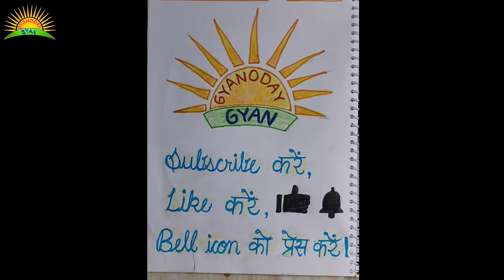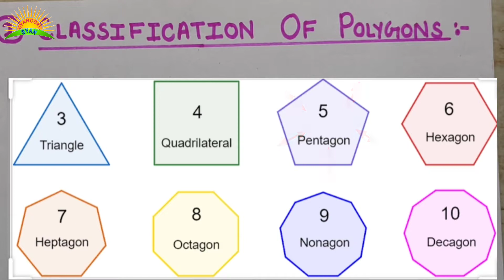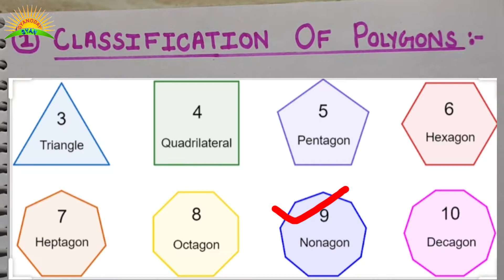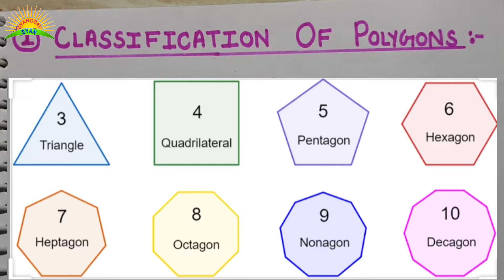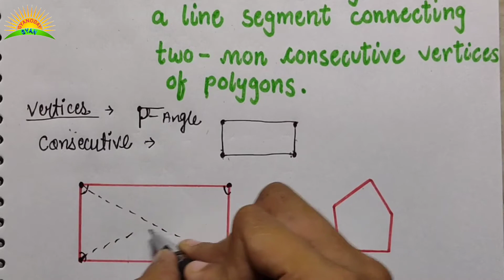Introduction Part 1 Chapter 3 Understanding Quadrilateral Math class 8 NCERT Full Solution Video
Class 8th mathematics exercise 3.1  Introduction Chapter Understanding Quadrilateral NCERT full Solved by bilingual English and Hindi from Gyanoday Gyan . Get textbook solution for maths.

JAY HIND 🙏🙏
In Gyanodaya Gyan channel, you are being given complete preparation for Math of class 8 which will be very beneficial for you, then subscribe to the channel to stay connected with Gyanodaya Gyan and every new video you enter, the notification should reach you first.  If the video looks good then like it, if there is any suggestion then comment.
Thanks U
ज्ञानोदय ज्ञान चेनल पर आपको कक्षा 8 की मैथ की पूरी तैयारी कराई जा रही है जो आपके लिए बहुत फायदेमंद होगी तो आप ज्ञानोदय ज्ञान से जुड़े रहने के लिए चैनेल को सब्सक्राइब करें और जो भी नया वीडियो डालें उसकी नोटिफिकेशन आपको सबसे पहले मिले उसके लिए बैल आइकन को प्रेस कर दे।
धन्यबाद।

mathclass8